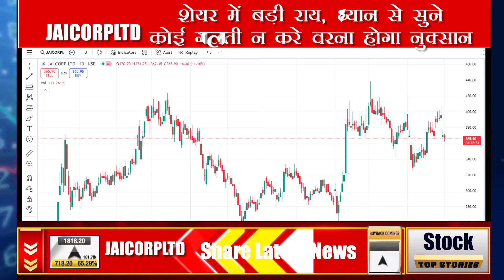Jai Corp latest news | Jai Corp share big update for investors | Jai Corp Ltd next target news